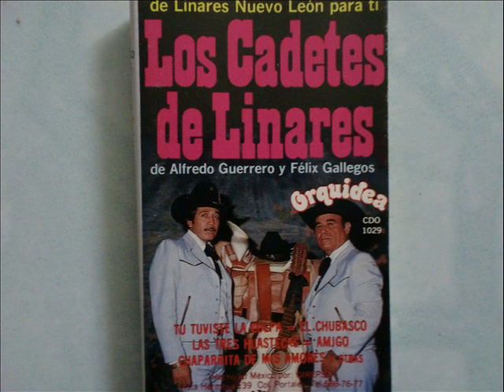LOS CADETES DE ALFREDO GUERRERO Y FELIX GALLEGOS- TU TUVISTE LA CULPA